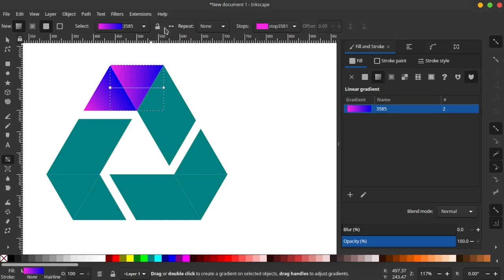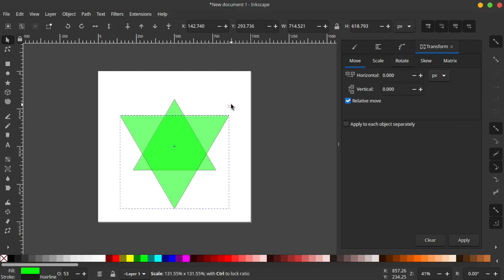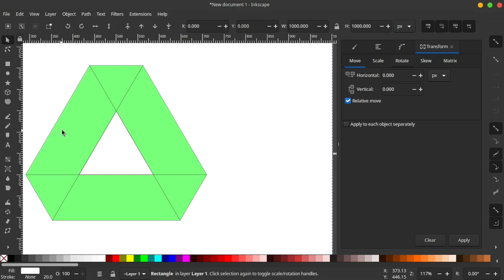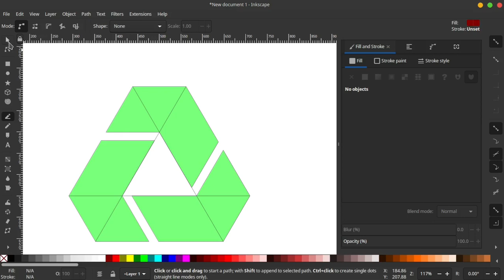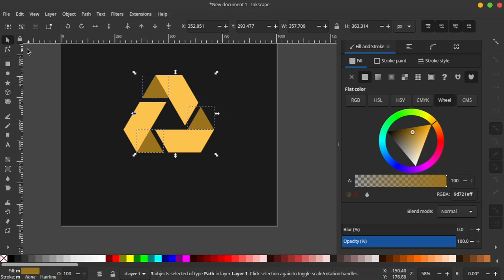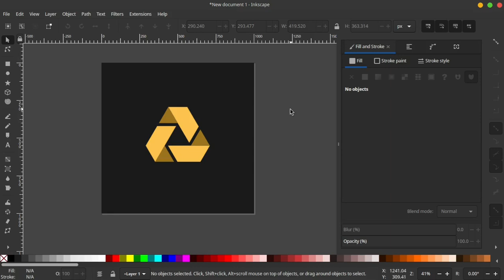Inkscape Tutorial : Cara buat logo monogram Recycle / how to make e logo with Inkscape